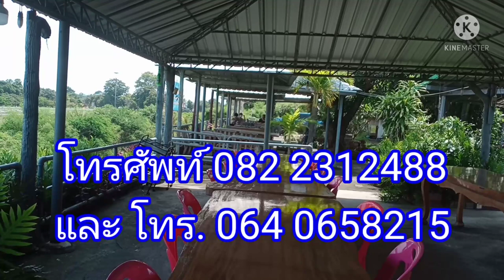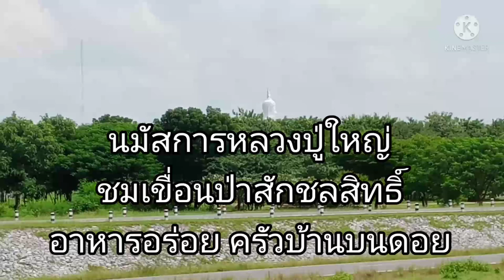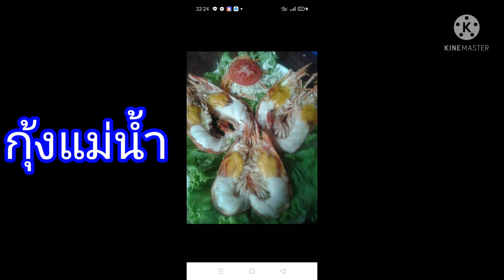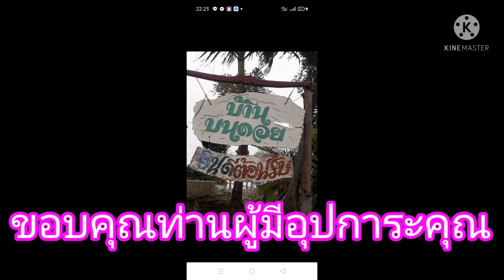จุดชมวิวเขื่อนป่าสักชลสิทธิ์ ครัวบ้านบนดอย อาหารอร่อยกุ้งและปลาแม่น้ำป่าสักฯ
จุดชมวิวเขื่อนป่าสักชลสิทธิ์ ครัวบ้านบนดอยอาหารอร่อย#จุดชมวิวสวยเขืีอนป่าสักฯ